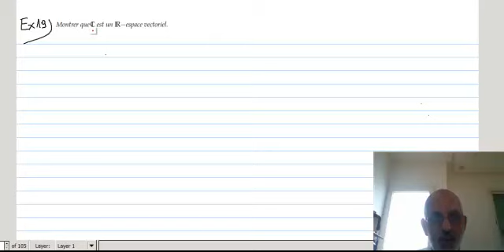L'ensemble des complexes C ev sur R et ev sur C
Dans cette exercice on vérifie que l'ensemble C des complexes est un espace vectoriel sur R de dimension deux.
Et que l'ensemble C des complexes est un espace vectoriel sur C de dimension un. C'est un exemple pour mettre l'accent sur l'importance de préciser le corps des scalaires sur lequel on travaille.